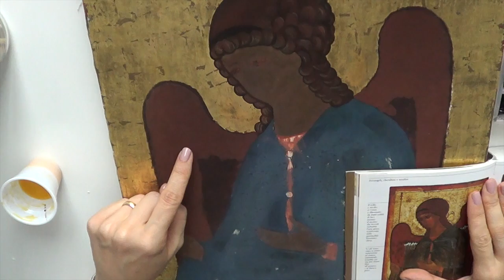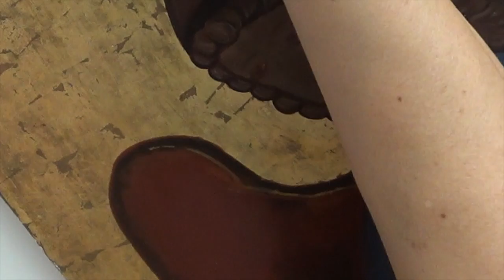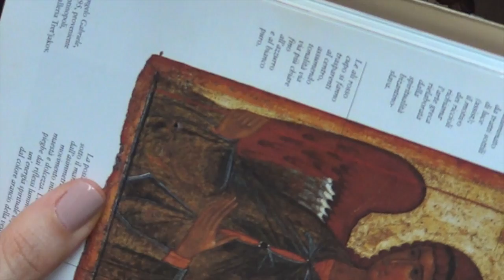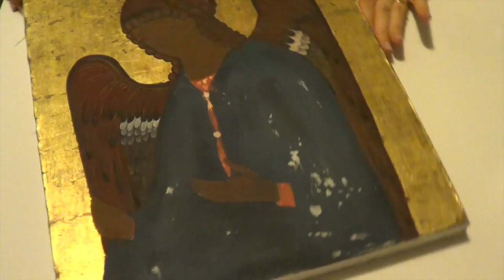Corso di Iconografia, Lez.n. 18: Le Ali degli Angeli Arte per Te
Ci vediamo a NAPOLI il 7 Novembre 2015 alle 17,00 alla fiera della creatività CREATTIVA